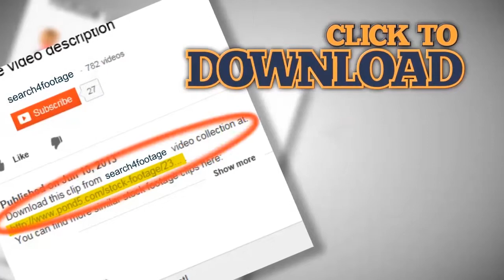Sad African American woman sitting on couch. Stock Footage